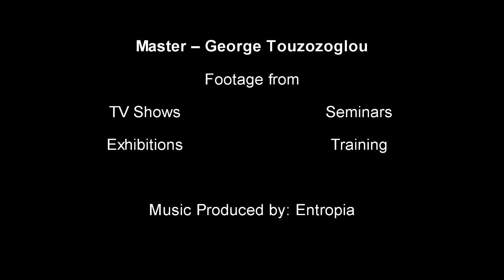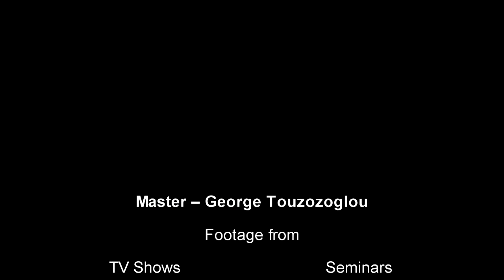Master - George Touzozoglou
Footage from TV shows, seminars, exhibitions, training